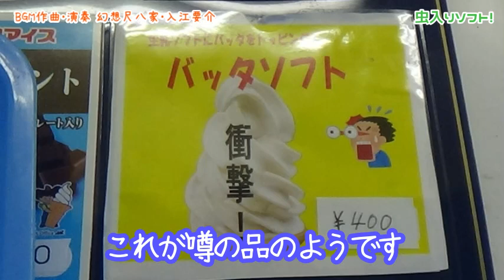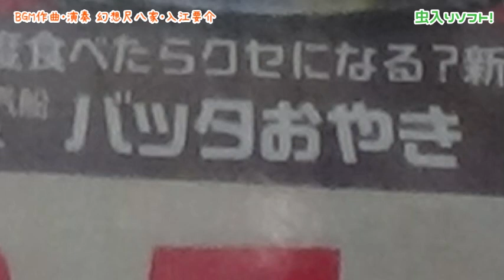【恐怖の虫入りソフトクリーム】果たしてどんな味なのか初めて昆虫を食べてみる日本楽器奏者。※虫注意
【幻想尺八家・入江要介　プロフィール】
アメリカ大統領夫人の御前演奏に招かれ演奏。
大統領夫人より「素晴らしい才能」と言葉を受けた。
アメリカ政府ホワイトハウスの公式映像に掲載。

世界50カ国以上に招かれ公演。ポーランド大統領の御前演奏。
総理大臣スパソフスキ首相、モレイラ大統領夫人など、
各国で大統領や首脳級への演奏を多数つとめる。

ヴァチカンにてローマ教皇庁枢機卿御前演奏。
オーストリア国連に招かれ演奏。ウィーンにて表彰を受けた。

ニューヨーク、フランス、イタリア、ドイツ、イギリスなどでの演奏や、
オーケストラでの自作品公演を成功させ、
作風から「幻想尺八家」と呼ばれ、ソロ活動にこだわり表現を行っている。

国賓、要人、閣僚や、王族の歓迎式典、宮殿、古城、迎賓館などでも演奏。
オックスフォード大学公式公演。世界三大映画祭のひとつベルリン映画祭の
受賞作に出演。ノルウェー最大の大学に客員講師として招待された。

箏師範の母、尺八師範の祖父、パリでブランドを創立したファッション
デザイナーの叔父を持ち、芸術を身近に学んだ。桐朋学園大学短期大学部
音楽専攻を卒業。「邦楽コンクール独奏部門」第１位優勝。尺八師範。